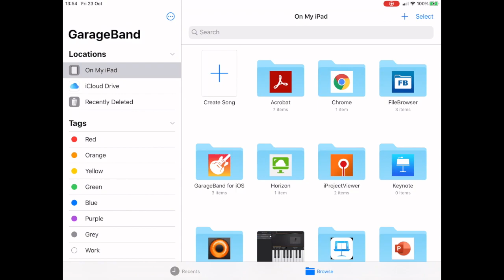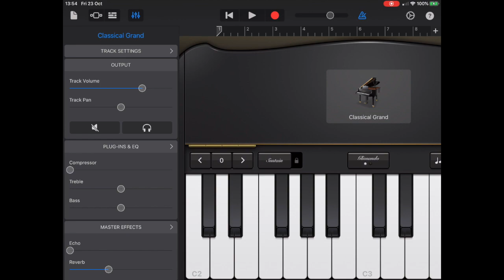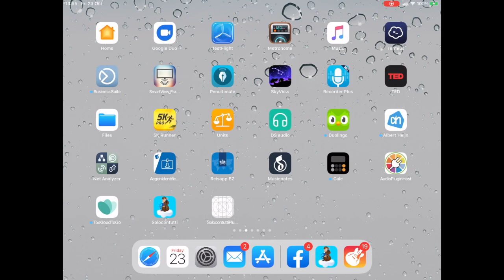Using the Solocontutti Plugin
This video explains how to use the Solocontutti plugin in combination with the Solocontutti app to allow you to use virtual instruments and effects with Solocontutti